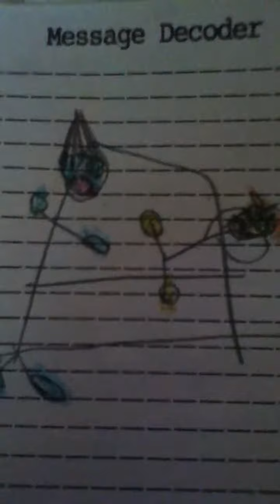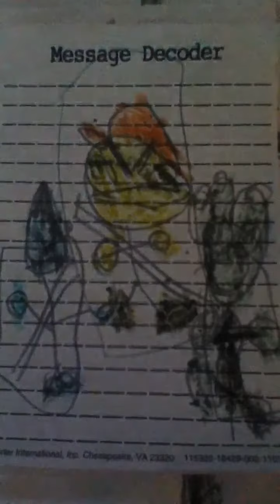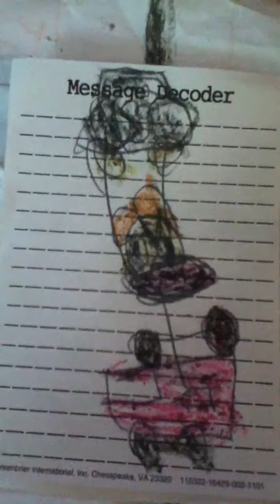Scarcrow and moon enemy show sad friend 2 episode 41